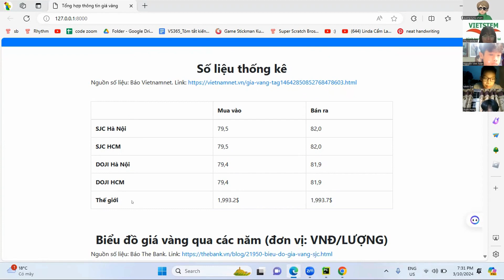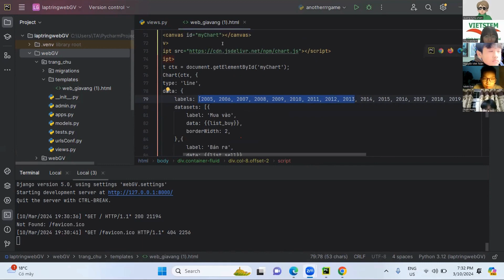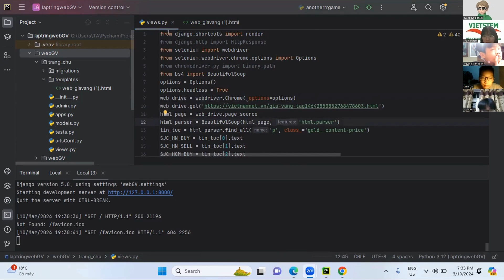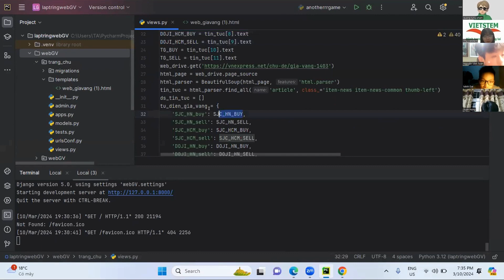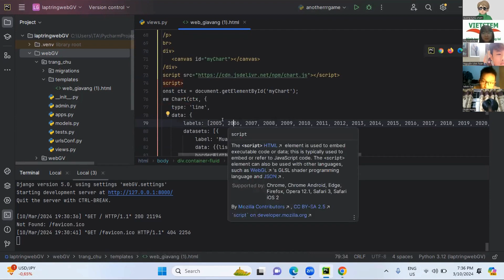Lập Trình Web Giá Vàng - Nguyễn Minh Đạt - Lớp lập trình Python VS412